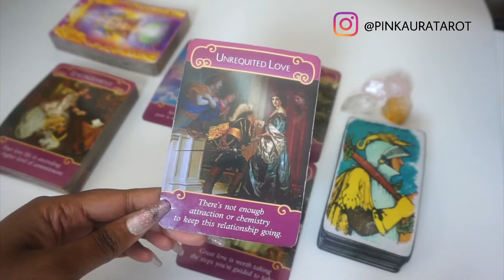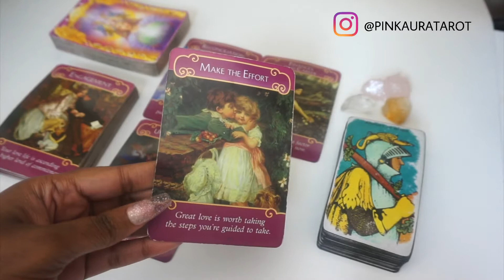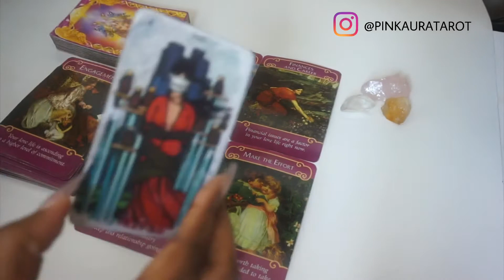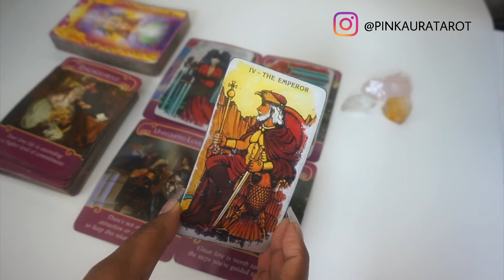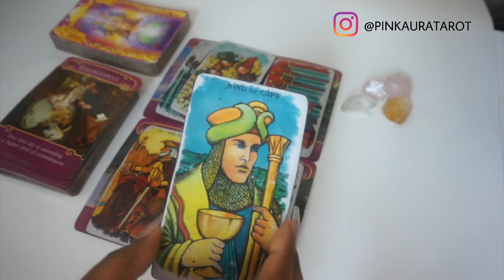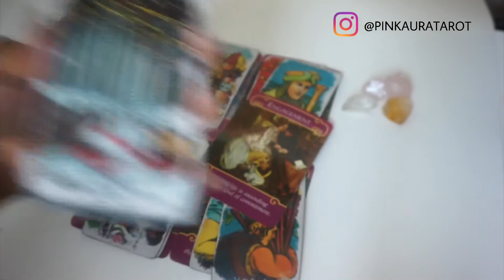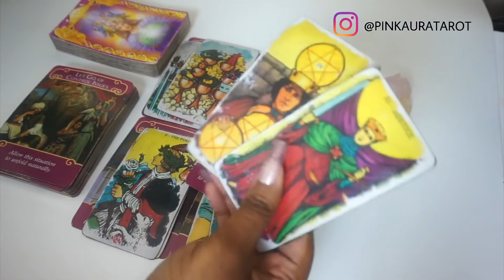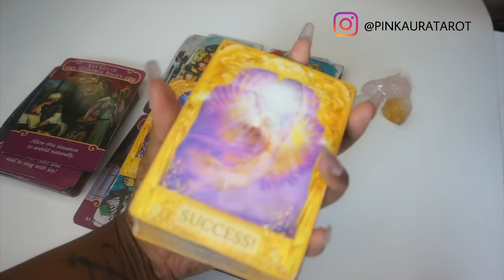ARIES💖DEC.2019💖MONEY VS. LOVE💖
LOVE/CAREER/WORK

(SAME DAY READINGS IF YOU BOOK BEFORE 8pm) east coast